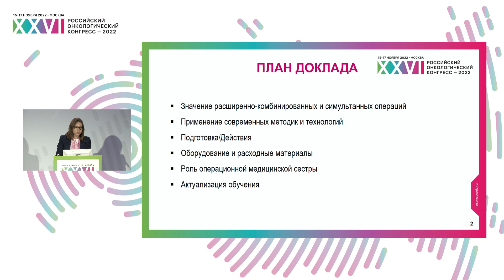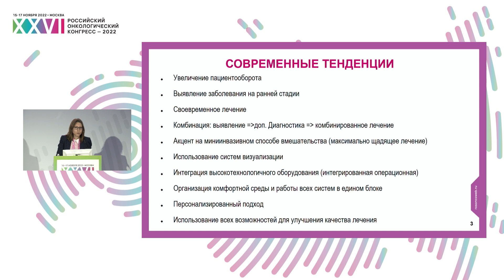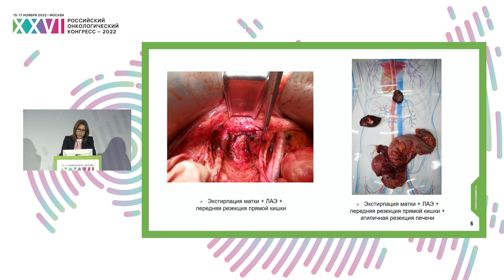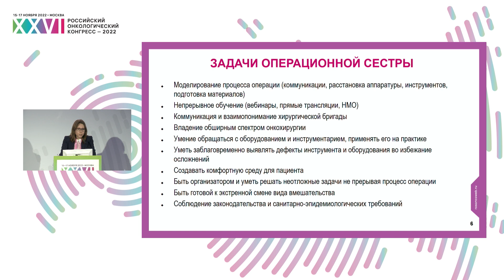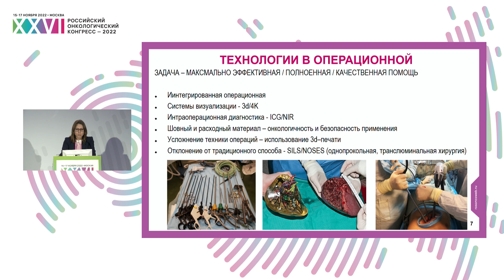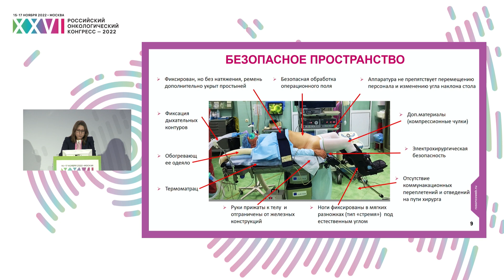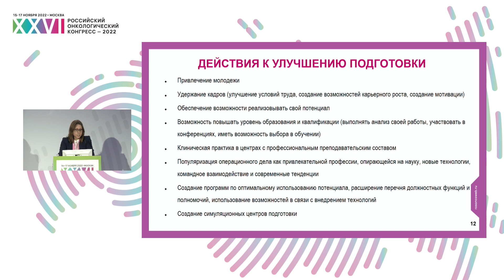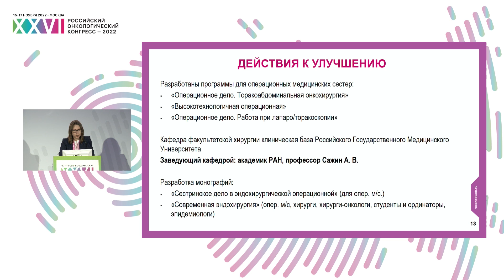Расширенно-комбинированные и симультанные операции в практике операционной медицинской сестры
Сестринская сессия «Роль медицинской сестры в стационаре онкологического профиля»:
– Расширенно-комбинированные и симультанные операции в практике операционной медицинской сестры. Актуализация обучения операционных сестер и расширения клинического мышления
м/с Полковникова Олеся Александровна, Москва